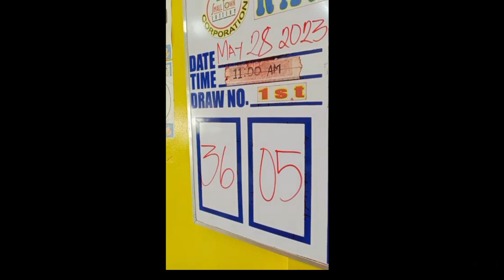STL Laguna draw result today 1st draw May 28 2023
STL Result Today Laguna
Stl Laguna results today
STL LAGUNA
STL LAGUNA 1st DRAW RESULT TODAY 11am LIVE DRAW May 28  2023 morning Draw Result